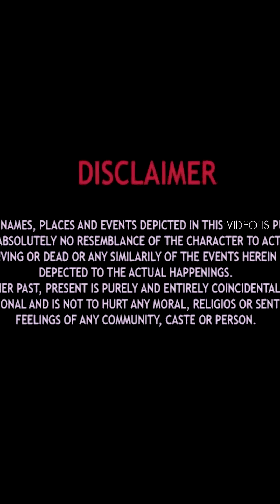रेस्टोरेंट के मालकीन के साथ की bdtamizi,मैनेजर को सिखायी सबक़||PG Vines